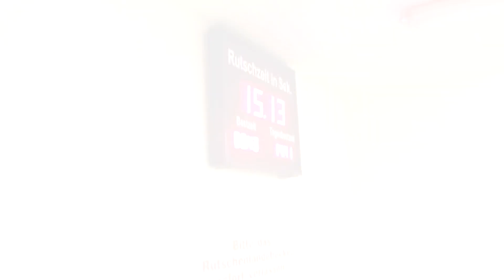Tunnelrutsche :: Rutsche mit Lichteffekten | Badebucht Wedel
Onride-Video der Tunnelrutsche / Röhrenrutsche im Freizeit- und Erlebnisbad Badebucht Wedel. Die Rutsche startet als Tunnelrutsche mit Plexiglas-Überdachung und geht dann über eine Glasröhre in einen Black Hole Abschnitt mit Lichteffekten über. Am Ende der recht flotten Rutsche wartet ein Sicherheitslandebecken im Keller des Bades. Die Rutsche verfügt zudem über eine Zeitmessanlage mit Anzeige der Rekordzeit, der Tagesbestzeit und der eigenen Rutschenzeit.

- 90 Meter lang
- Baujahr 2006
- Hersteller: Hartwigsen